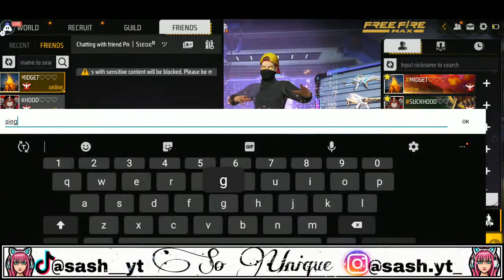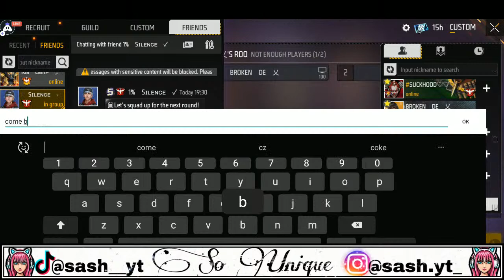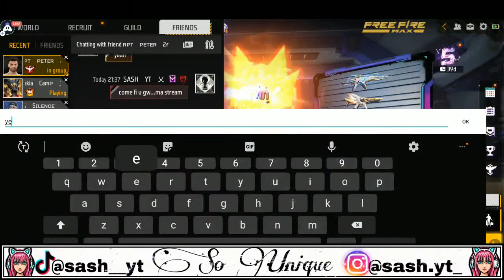SASH IS LIVE🦋🇯🇲MEMBERSHIPS ARE NOW AVAILABLE🌟❤🔥PC VS MOBILE🤯🔥, 1 V 1 KNOCKOUTS, CUSTOMS AND MORE ❤🔥